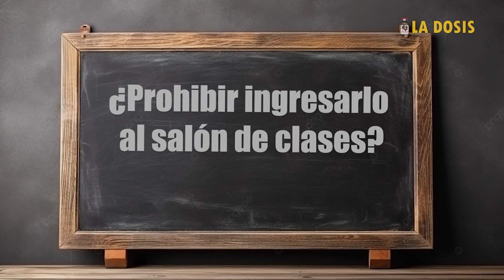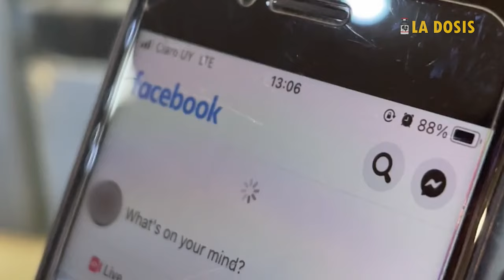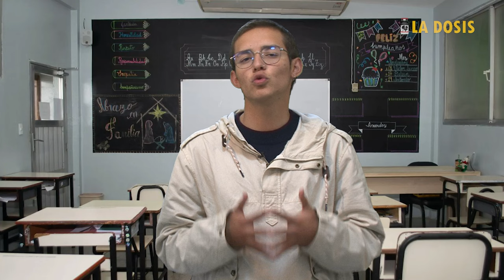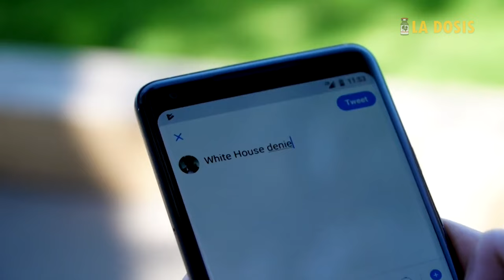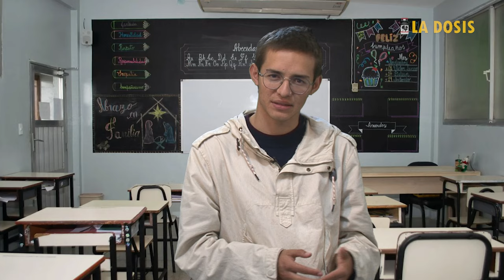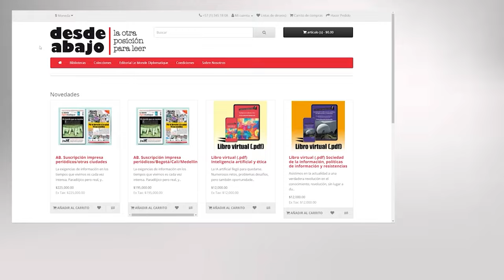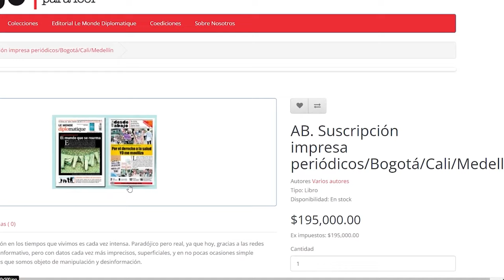La dosis Nº184: ¿Prohibir o reprimir?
¿Prohibir o reprimir? Es una pregunta que aparece en primer plano cuando se trata de uso constante y la dependencia, especialmente de niños y jóvenes, de los teléfonos inteligentes. Sin embargo, es necesario reconocer primero la dependencia colectiva y sus consecuencias que nos afectan a todos, sin distinción etaria alguna.